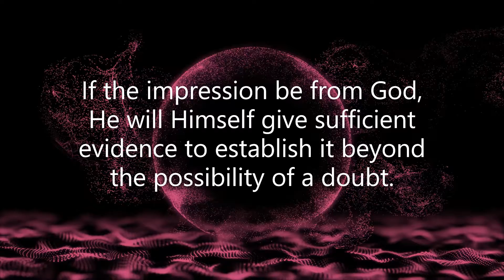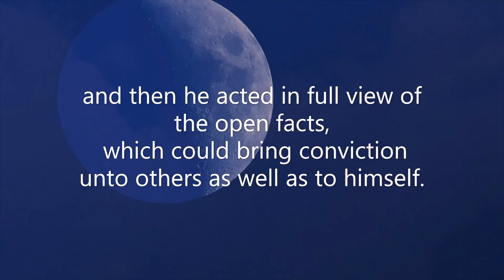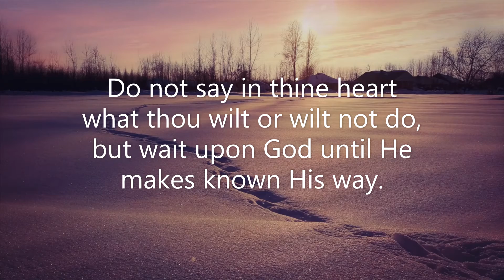Streams in the desert Oct 19 (Video book) (Mrs. Charles Cowman)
"The ark of the covenant of the Lord went before them" (Num. 10:33).

        God does give us impressions, but not that we should act on them as impressions. If the impression be from God, He will Himself give sufficient evidence to establish it beyond the possibility of a doubt.

        How beautiful is the story of Jeremiah, of the impression that came to him respecting the purchase of the field of Anathoth. But Jeremiah did not act upon this impression until after the following day, when his uncle's son came to him and brought him external evidence by making a proposal for the purchase. Then Jeremiah said: "I knew this was the word of the Lord."

        He waited until God seconded the impression by a providence, and then he acted in full view of the open facts, which could bring conviction unto others as well as to himself. God wants us to act according to His mind. We are not to ignore the Shepherd's personal voice but, like Paul and his companions at Troas, we are to listen to all the voices that speak and "gather" from all the circumstances, as they did, the full mind of the Lord. --Dr. Simpson

        "Where God's finger points, there God's hand will make the way."

        Do not say in thine heart what thou wilt or wilt not do, but wait upon God until He makes known His way. So long as that way is hidden it is clear that there is no need of action, and that He accounts Himself responsible for all the results of keeping thee where thou art. --Selected